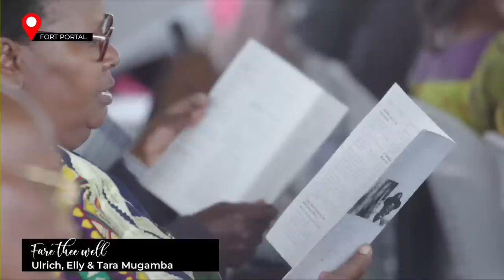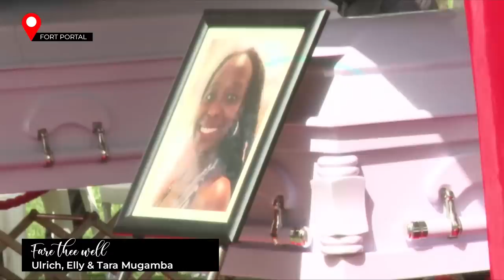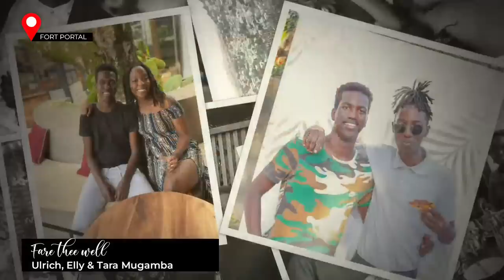Fare Thee Well Ulrich, Elly & Tara Mugamba - Burial